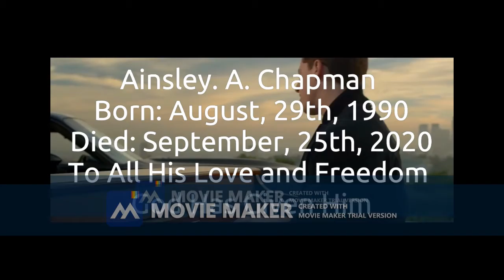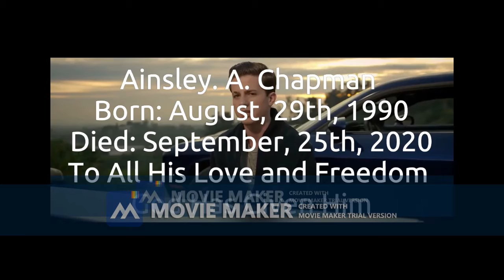In Memory Of Ainsley A Chapman (a.k.a WheelchairDude1990)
In Memory Of Ainsley A Chapman My Best Friend My Brother You Will Be Missed Dearly Love You Buddy

(Sorry For Video)